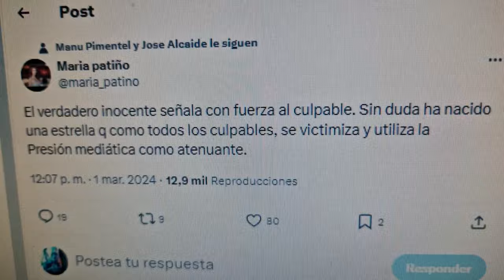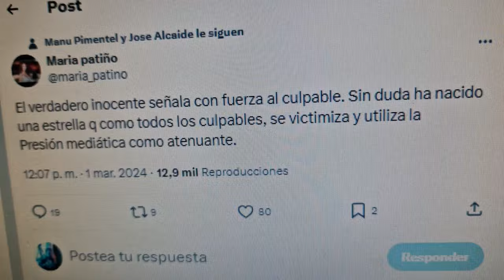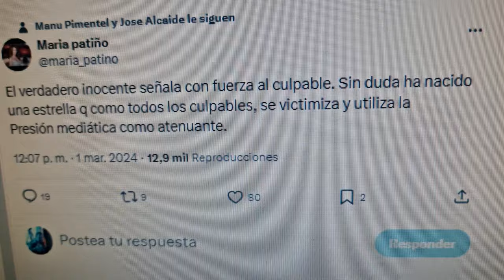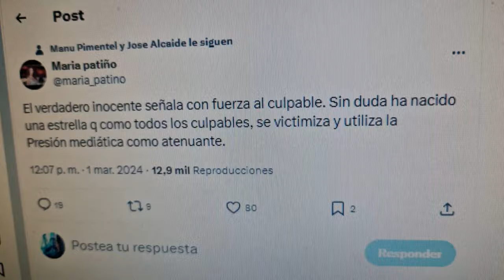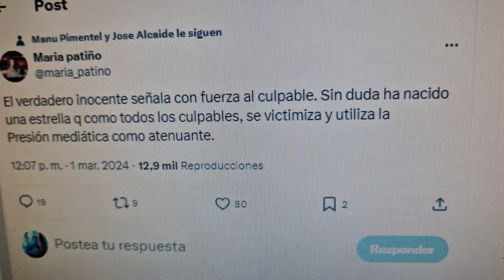BOMBAZO FINAL de María Patiño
OTROS VÍDEOS :
El gran escándalo de DeViernes con Gabriela Guillén y Santi Acosta en telecinco